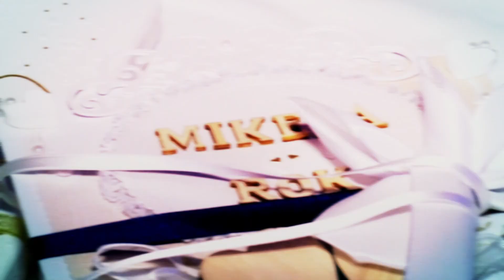Mikela & Rok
JP Cooper Astrid S - sing It with me